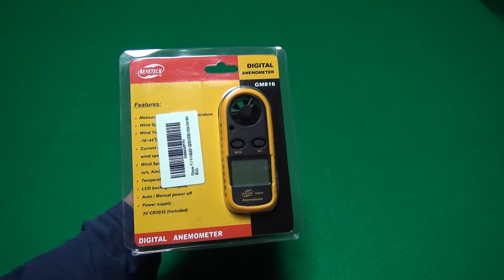風速計 温度計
デジタル風速計　温度計

Amazon TSdrena デジタル風速計 (温度計搭載)

Amazon 　ファントム4